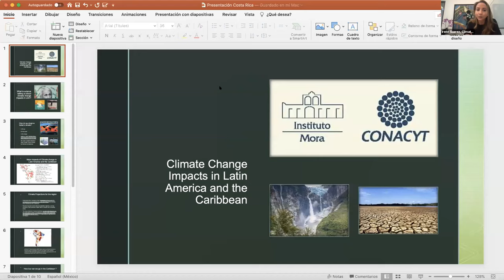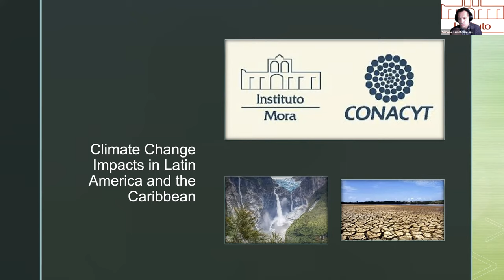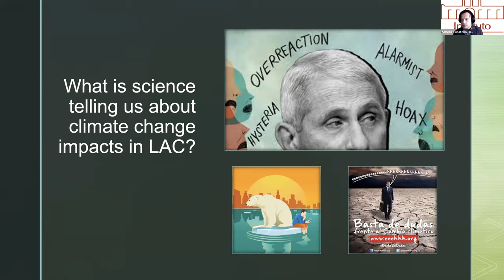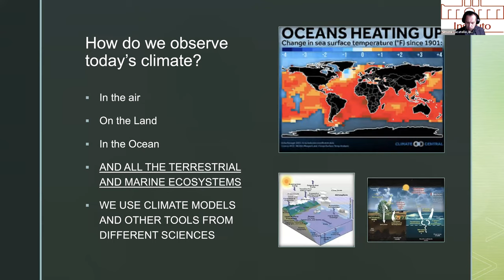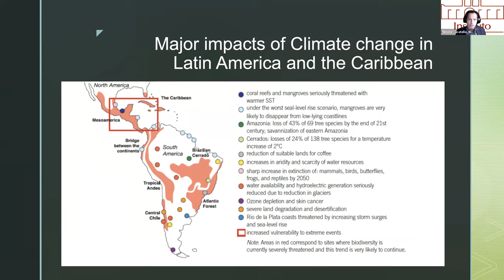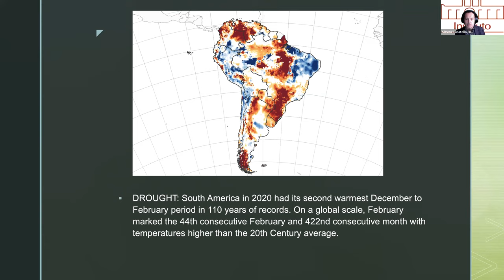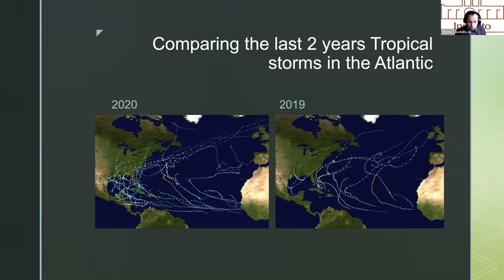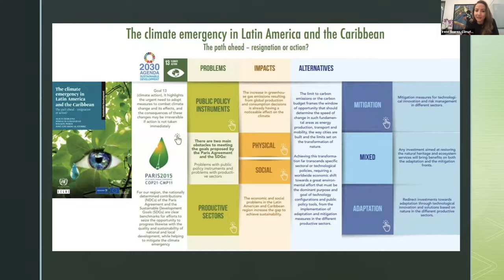Segmento ministerial: Respondiendo a la emergencia de la biodiversidad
UK COP26 Presidency ambition to deliver on the Paris Agreement through Adaptation and Resilience. Why is it crucial to step up ambition on A&R?
How can we put biodiversity at the heart of C-19 recovery strategies & investments?
How can governments turn the Leaders’ Pledge for Nature into action and accelerate its implementation from an A&R perspective?